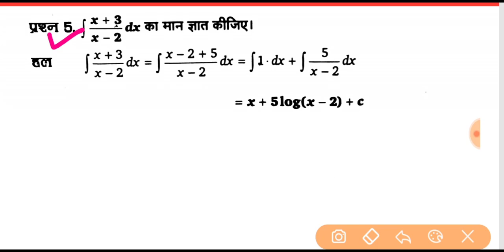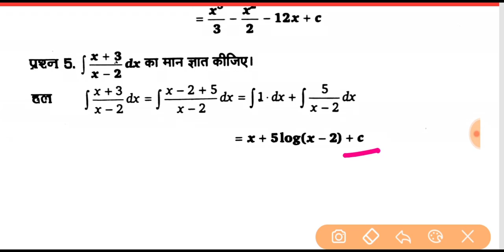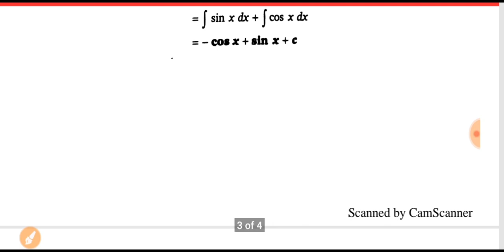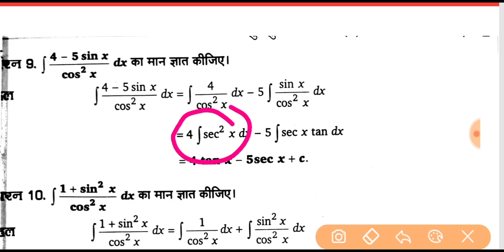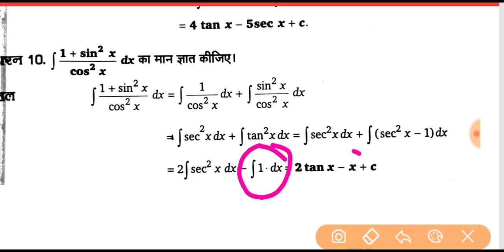Up polytechnic 2nd semester applied mathematics II | most important question answer | Part-2